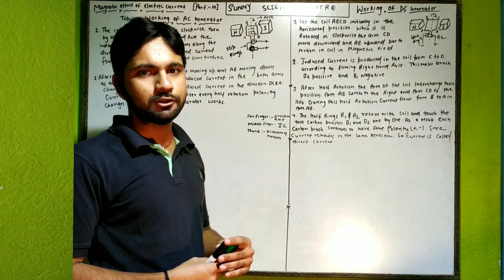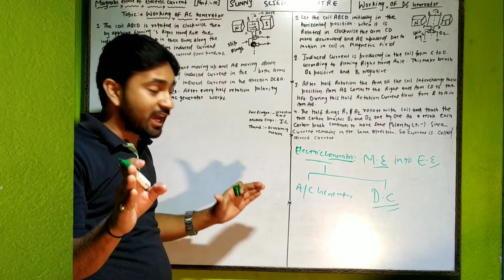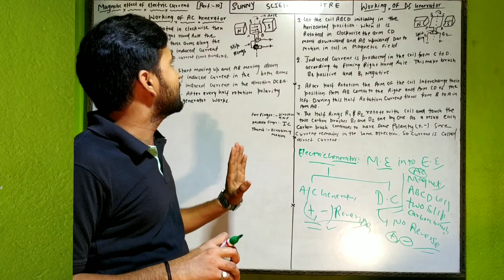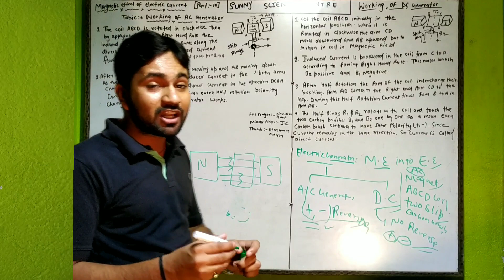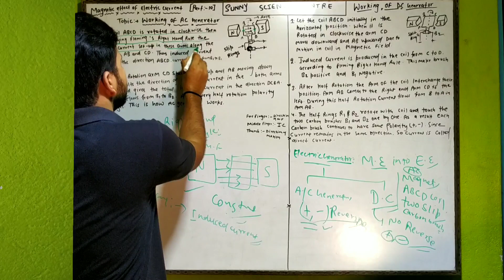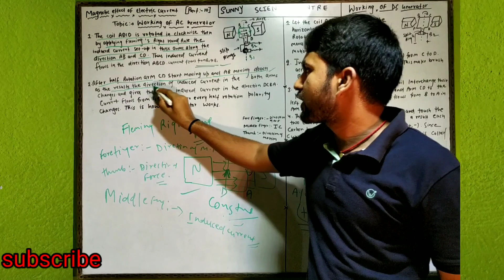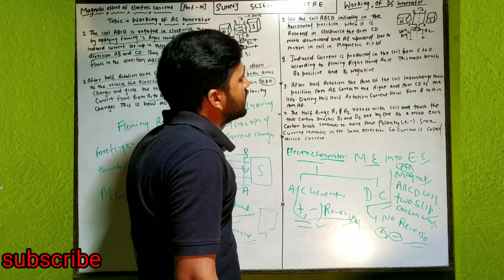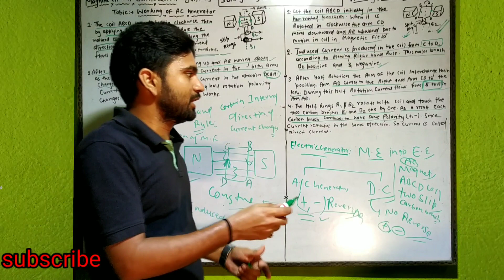Physics//Class 10//Magnetic effect of electric current//Part 10( working of AC and DC generator)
Physics//Class 10//Magnetic effect of electric current//Part 10( working ofAC and DC generator) this vedio explain about the concept regarding working of electric generator and complete concept about the topic..